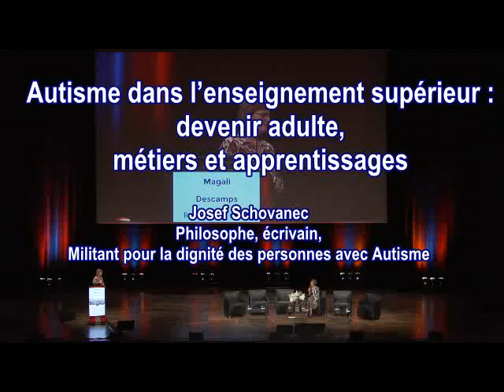Josef Schovanec : Autisme dans l’enseignement supérieur : devenir adulte, métiers et apprentissages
1er Colloque international du GNCRA : TSA développer, partager, innover ! - 19 et 20 mai 2022 - Lyon